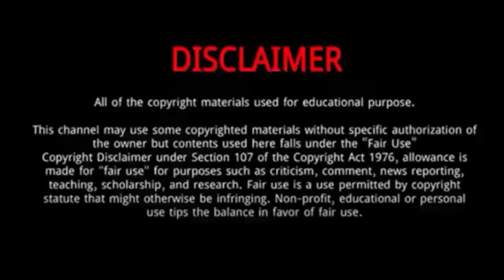Michael Boulos (Tiffany Trump Husband) || 5 Things You Didn't Know About Michael Boulos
Michael Boulos || 5 Things You Didn't Know About Michael Boulos

Michael Boulos, a Lebanese-American, is the successor to his father’s billion-dollar precious metals company.
Tiffany Trump recently married to her boyfriend Michael Boulos.
Boulos was born in Lebanon and raised in Nigeria.
He is the son of Lebanese billionaire businessman Massad Boulos, from the village of Kfaraakka, in the north of the country.
Massad Boulos who owns a motorcycle and tricycle manufacturer called Boulos Enterprise.
He has one sibling named Fares Boulos who is an actor.
Donald Trump's daughter Tiffany, wed billionaire Michael Boulos before 250 guests at the former president's Mar-a-Lago estate in Florida.